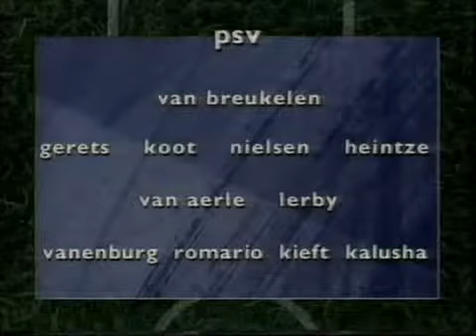Romário x Sparta (Campeonato Holandês) 1989/1990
Jogadas individuais na íntegra.